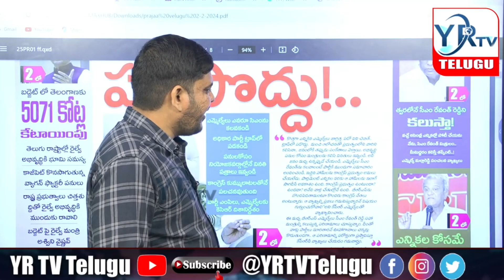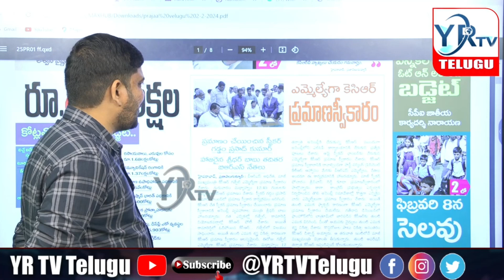కెసిఆర్ లో మార్పు..? పార్టీపై ఫోకస్ పెట్టిన అధినేత..? | YR TV Telugu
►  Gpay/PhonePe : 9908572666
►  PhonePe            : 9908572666